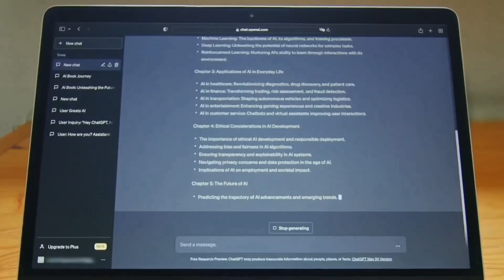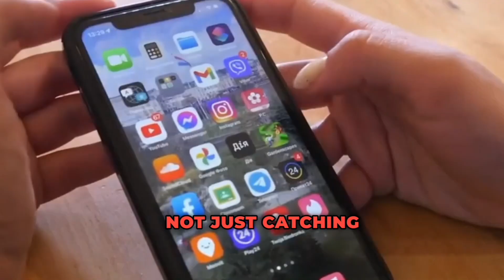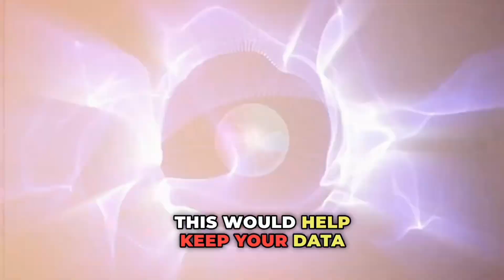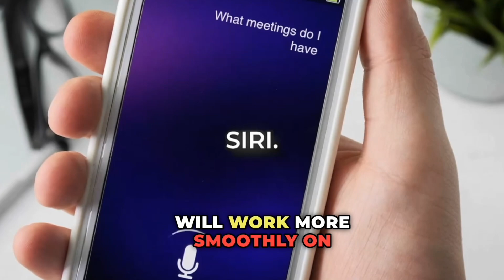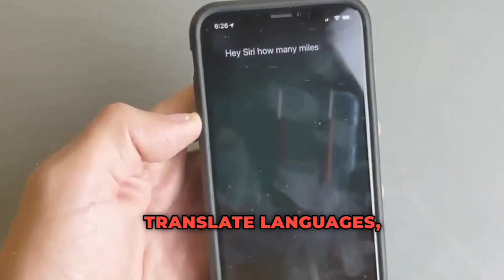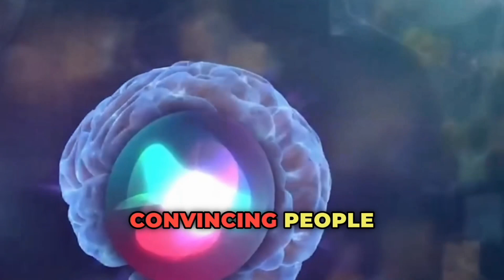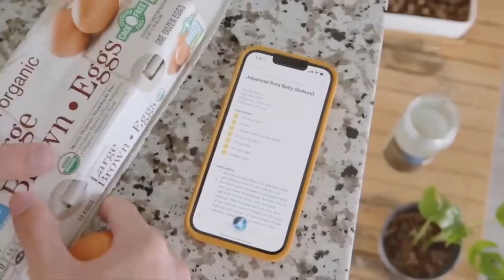SIRI EVOLVES: NOW AI-ENHANCED WITH AJAX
In today's video, we're diving into the groundbreaking update: "Apple's Siri is AI now with Ajax integration." Discover how this enhancement revolutionizes the way Siri operates, making it more intuitive and responsive than ever before. We'll explore the technical advancements, the benefits of Ajax integration, and what this means for your daily interactions with Apple's virtual assistant. Join us as we unravel the future of voice-activated technology and its implications for the tech industry. Don't miss this in-depth look into Siri's latest evolution!